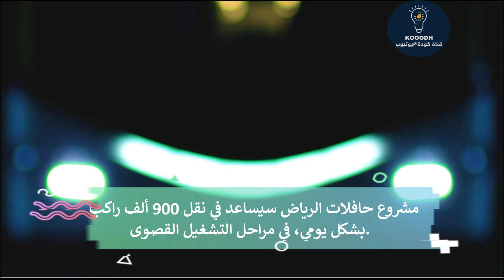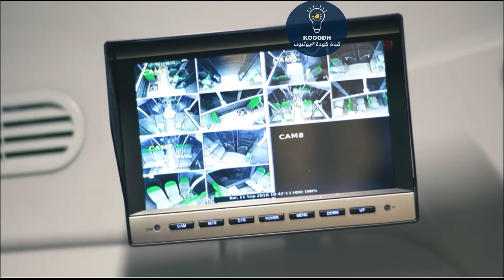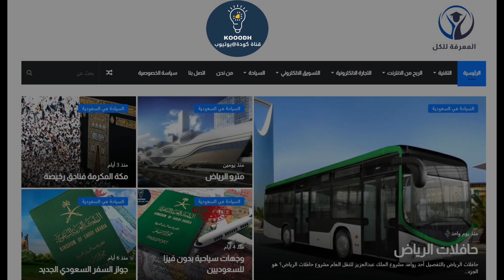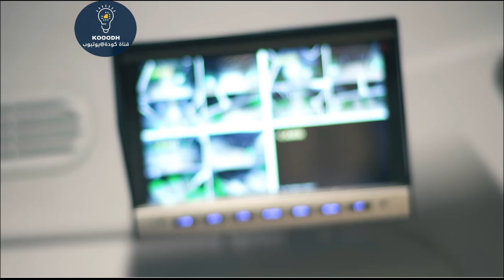حافلات الرياض معلومات مفصلة عن أسعار التذاكر والمسارات التي تغطيها حافلات الرياض ونوعية الحافلات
لم تقتصر مشروعات النقل العام الحديثة التي تعمل عليها الحكومة السعودية حاليًا على القطارات وحسب، بل شملت الحافلات التي يحتاج المواطنون إلى استقلالها بشكل دوري ويومي وأساسي.
لذلك تم التخطيط من جانب الحكومة إلى ربط مشروع حافلات الرياض بمشروع قطار الرياض (مترو الرياض)؛ ليَكونا تحت مظلة كبيرة وهي مشروع الملك عبدالعزيز للنقل العام.
مترو_الرياض للمزيد من هنا
دليل_مدينة_الرياض_السياحي للزوار أهم الأسواق والمولات أفضل المطاعم والكافيهات أهم الأماكن والمعالم السياحية أفضل الفنادق والشقق الفندقية